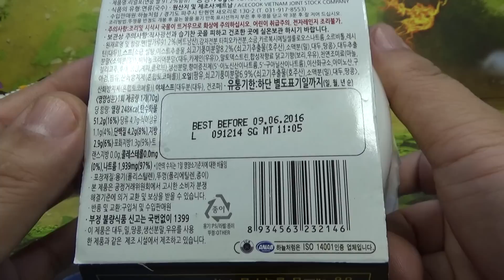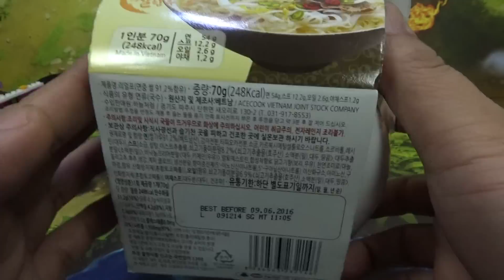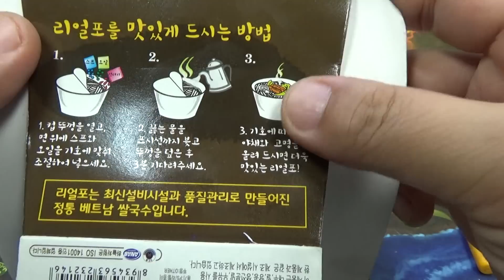베트남 쌀국수 리얼포, 다이소에서 구입한 부드러운 면발의 국수 시식기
daiso에서도 이런것을 판매하는데, 면발을 부드럽고 좋은데, 국물은 좀 애매하네요~